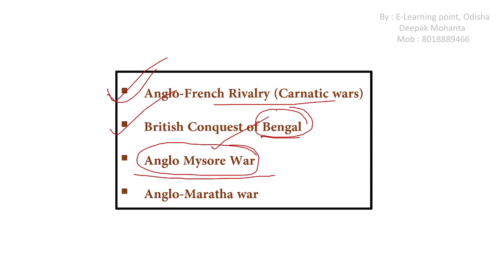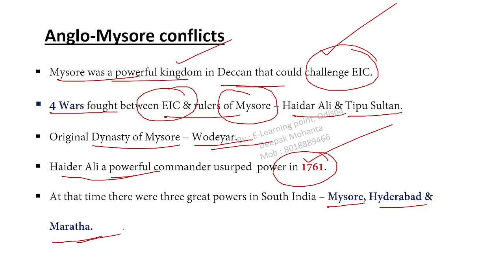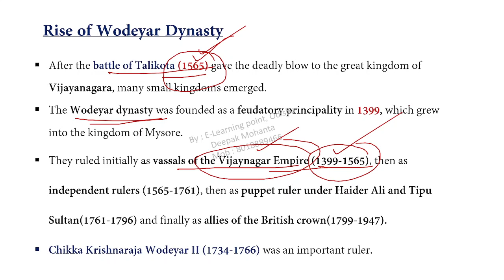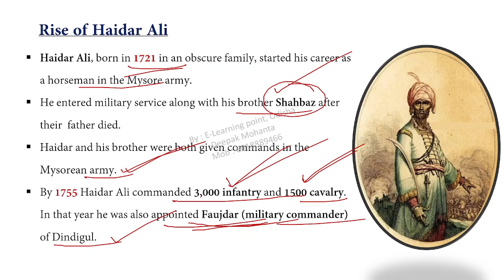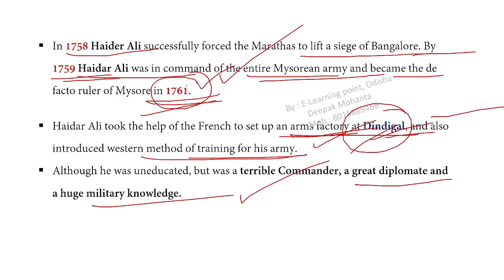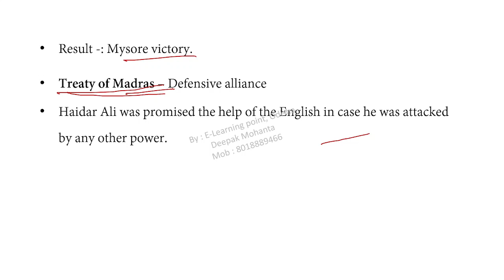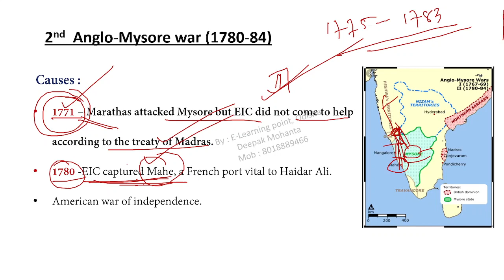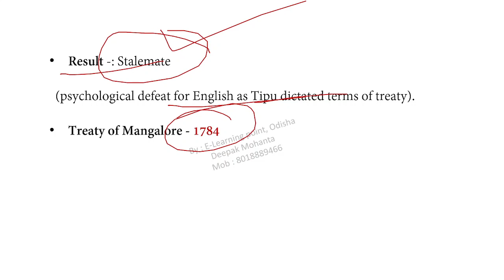L-11- Haidar Ali // 1st & 2nd Anglo-Mysore wars / Modern History in Odia/ By : Deepak Mohanta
L-11- Haidar Ali // Anglo-Mysore wars / Modern History in Odia/ By : Deepak Mohanta

Address  : Rairangpur, Mayurbhanj, Odisha